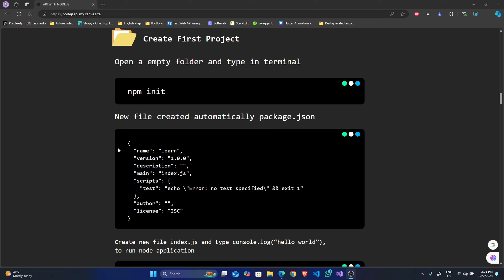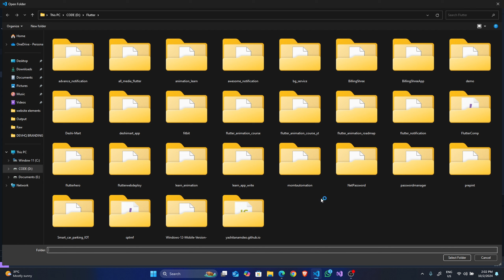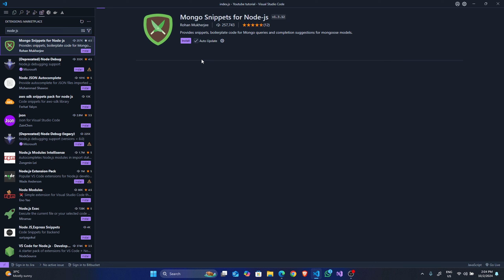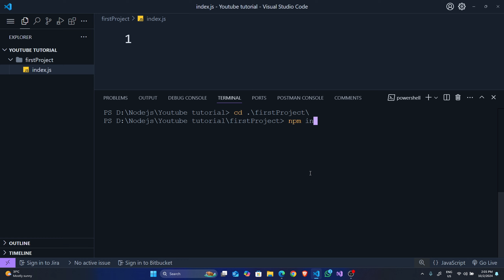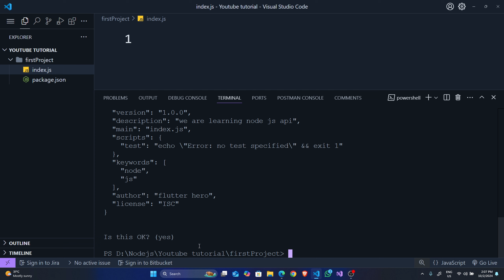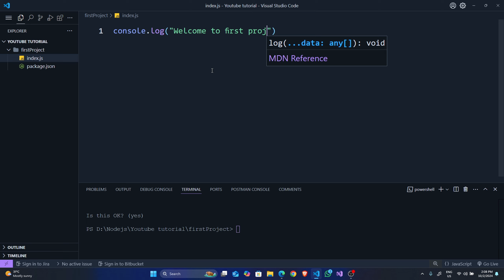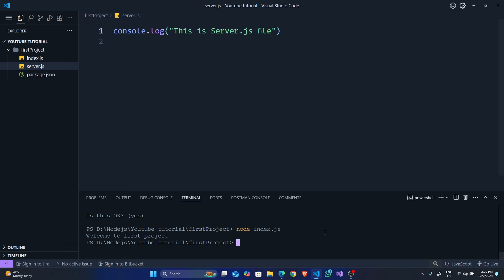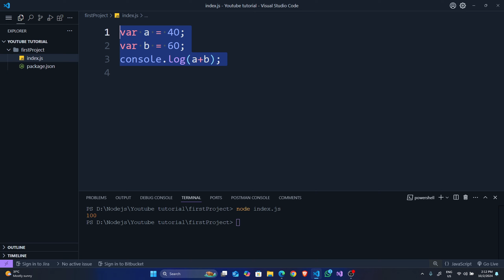Part 05 : Create new Node js Project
Agr hmse bat krna hai to yaha join ho jao